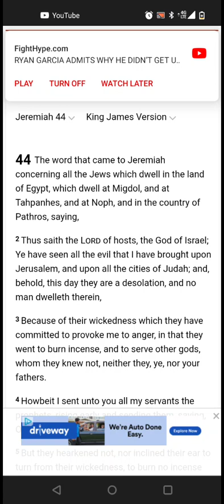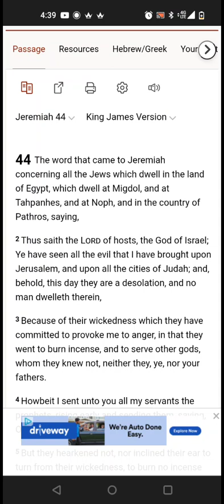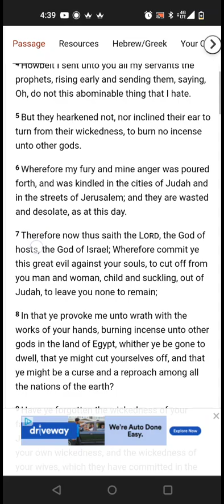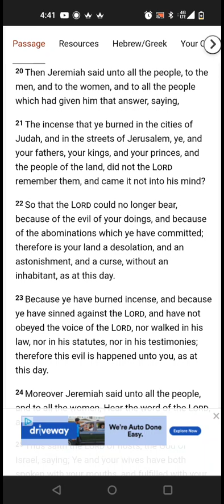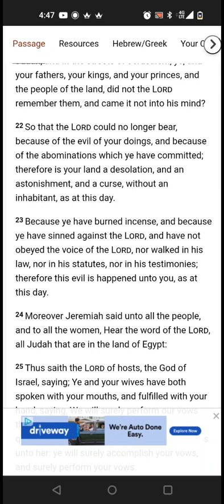Stop worshipping mary and worship the Lord !